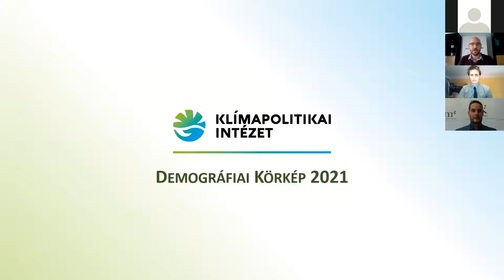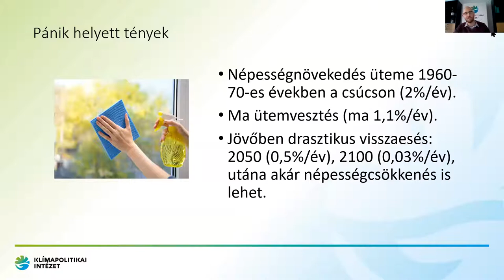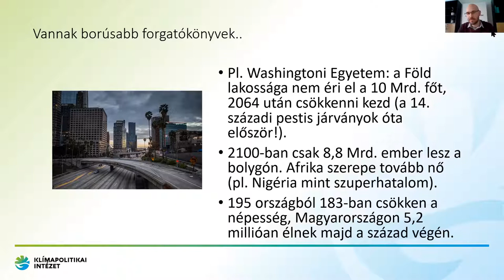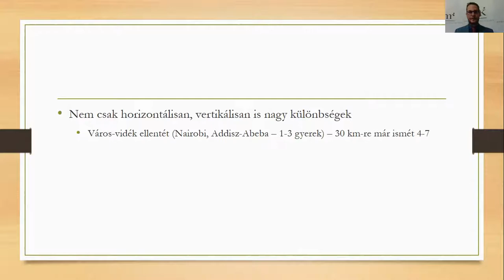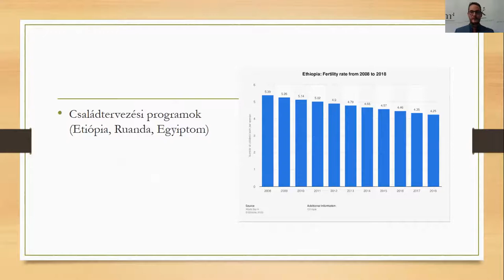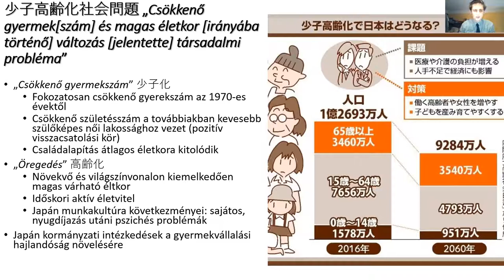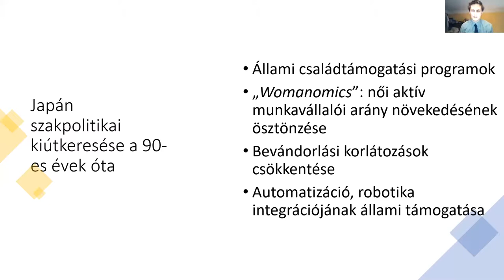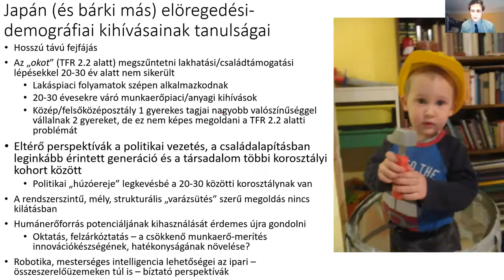Robotizáció és túlnépesedés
A felvétel a Klímapolitikai Intézet és a Migrációkutató Intézet közös online rendezvényéről készült.

Több előadás és egy kerekasztal-beszélgetés keretein belül esett szó a túlnépesedés jelenségéről, a demográfiai folyamatok különböző arcairól, illetve globális népesedési forgatókönyvekről és ezek potenciális hatásáról a 21. századra. Ismertetésre került továbbá két szélsőséges esettanulmány a világ két különböző országát bemutatva.
A témák magukban hordozzák a kérdést, miszerint miként igyekszik az emberiség válaszokat adni az egyes kihívásokra?

A konferencián részt vett:
- Magosi Orsolya, a Klímapolitikai Intézet kutatója mint moderátor
- Litkei Máté, a Klímapolitikai Intézet igazgatója
- Dr. Marsai Viktor, a Migrációkutató Intézet kutatási igazgatója, az NKE egyetemi adjunktusa
- Bartók András, az NKE ÁNTK tanársegédje

Kövessék csatornánkat hasonló tartalmakért!